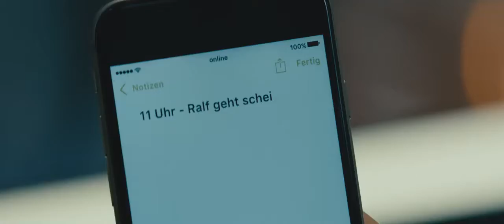VIER GEGEN DIE BANK